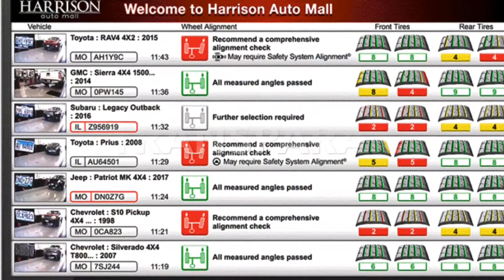Vérification autonome des véhicules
Le système de vérification autonome "QuickCheck Drive" de Hunter mesure l'alignment des roues et le compare aux spécifications du constructeur d'origine. En combinaison avec "Quick Tread Edge", la technologie de mesure de la profondeur de sculpture de la bande de roulement de Hunter, un rapport complet  sur l'intégrité des quatre points de contact avec la chaussée peut être produit en quelques secondes.